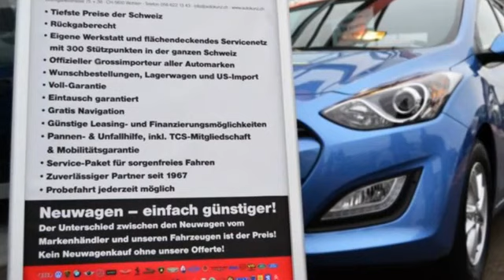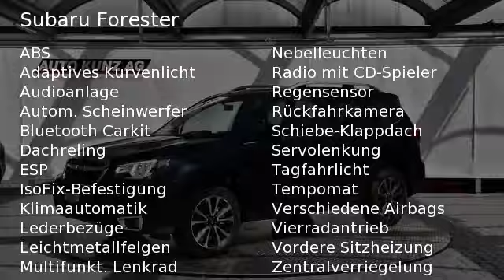Subaru Forester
Verbrauch komb: 6,1 l/100km
Verbrauch innerorts: 7,5 l/100km
Verbrauch außerorts: 5,5 l/100km
CO2 Emmision komb.: 163,0 g/km
CO2-Effizienz: F

Hersteller: Subaru
Modellvariante: Forester
Leistung: 147 kW
Hubraum: 1.998 cm3
Kraftstoff: Diesel
Schadstoffklasse: euro 6
Getriebe: Automatik
Gesamtgewicht: 2.080 kg
Karosserie: all-terrain vehicle (5 drs)
Farbe: schwarz

Ausstattung:
* 6 Airbags
* Lederausstattung
* ABS (Antiblockiersystem)
* Servolenkung
* Kurvenlicht
* Zentralverriegelung
* Klimaautomatik
* Allrad
* LM-Felgen
* CD
* Radio
* Dachreling
* Navigationssystem
* Elektrische Fensterheber
* Elektrische Sitzeinstellung
* Nebelscheinwerfer
* Schiebe-/Hebedach
* Sitzheizung vorne
* Tempomat
* Elektrische Wegfahrsperre
* Metallic
* ESP (Elektronisches Stabilitäts-Programm)
* Kindersitzvorbereitung (ISOFIX)
* Regensensor
* Multifunktionslenkrad
* Partikelfilter
* Bluetooth
* Freisprecheinrichtung
* Lichtautomatik
* Tagfahrlicht
* Einparkhilfe Kamera
* Garantie
Beschreibung: